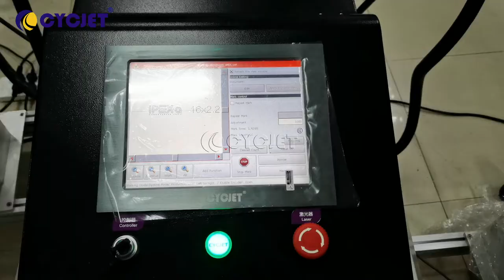How to Laser Engrave PE Pipe CYCJET Plastic Pipe Fly Laser Printer PVC HDPE UV Laser Coding Machine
How to Laser Engrave PE Pipe CYCJET Plastic Pipe Fly Laser Printer PVCHDPE Pipe Laser Coding Machine